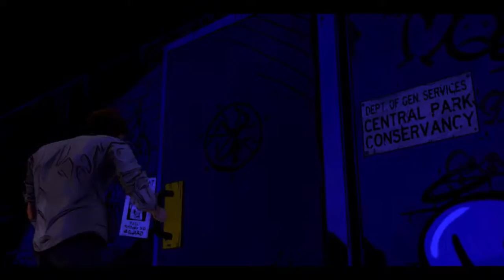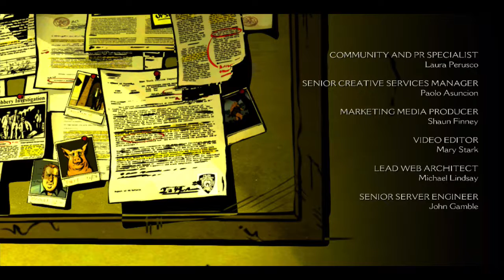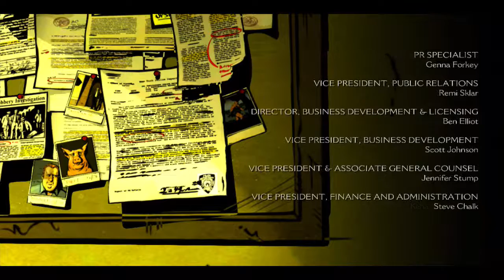Crooked Man | The Wolf Among Us | Episode 4 | Part 4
In episode 4...It's time to meet the crooked dickbag.

(Thanks for being patient with me while I took care of my uni work, guys. Just one exam left!)

❖ "Be Nice"
by Jahzzar

NO SPOILERS. Even if you add 'this is a spoiler'. Just don't do it guys, okay. It doesn't make you clever.